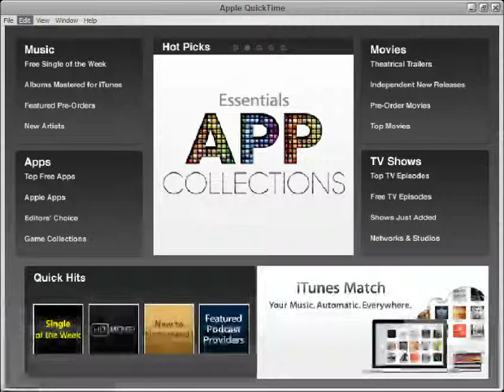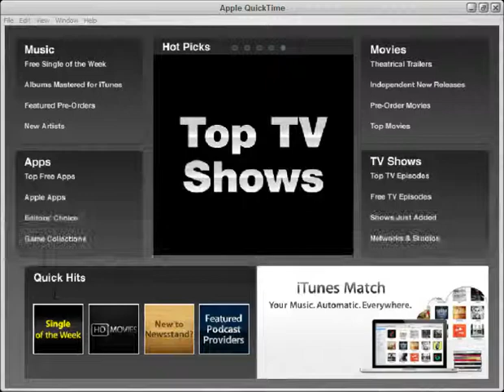Get Apple Quick time pro for free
This video shows how to get it for free no suspicious download and surveys, if you want a written method download my awesome stuff folder which has awesome hacks and awesome things in it.